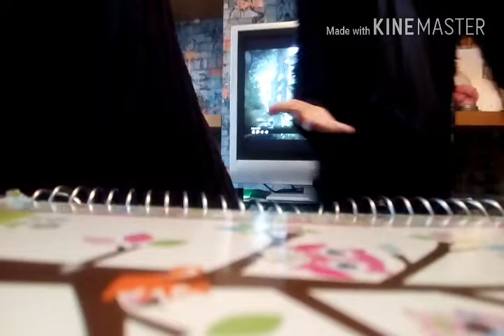COD Ghosts l Sniping EP 1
Watch to the end. Enjoy